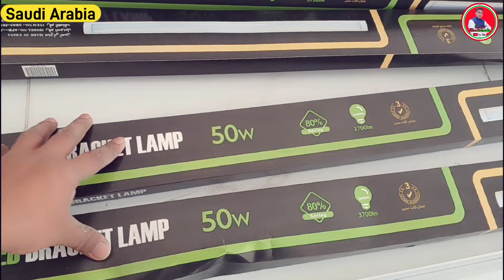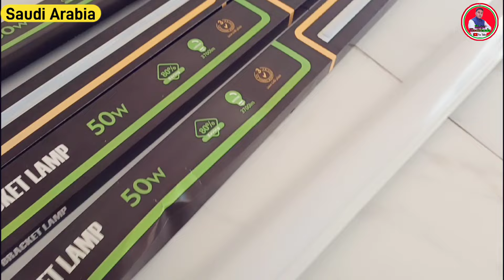सऊदी अरब में केसिंग पट्टी की वायरिंग | Saudi Arab in Casing Patti Wiring | saudi arabia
Saudi Arab in Casing Patti Wiring | सऊदी अरब में केसिंग पट्टी की वायरिंग | saudi arabia

saudi arabia house wiring
two way switch connection
cable gland size
cable gland size malayalam
ug cable gland size malayalam
rccb connection
rccb connection 3 phase
saudi electrical work
ksa electrical work
saudi arabia reza electrical work
3 phase wiring panel board
3 phase 4 wire panel board
db dressing electrical 3 phase
3 phase db dressing hindu db dressing electrical 3 phase
single phase db dressing
elcb wiring connection
elcb wiring connection hindi
elcb wiring connection single phase
elcb wiring connection
rcbo breaker
rcbo breaker full form

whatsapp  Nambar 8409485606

    Monu raj
From - gopalganj bihar {india}